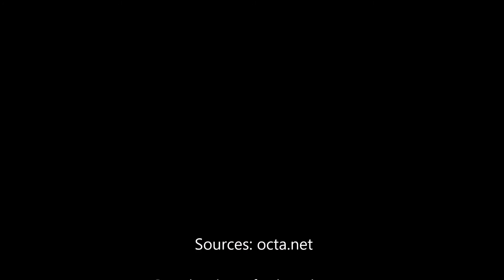OCTA 53X New Bus Service and Important Info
Heyyyyyy guys and welcome back to my vlog. I am the man the myth the legend. hahaha jk It is me, Fredwardoooooooo!

Today i talk about the new bus service 53X.  It is a faster bus service serving Main St but with a twist!

It feels great to film and upload. I love you guys!